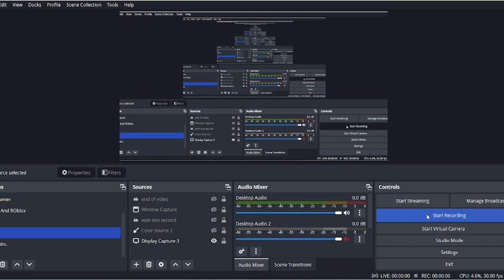How To Build A Secret Underground Base In Minecraft (Easy)